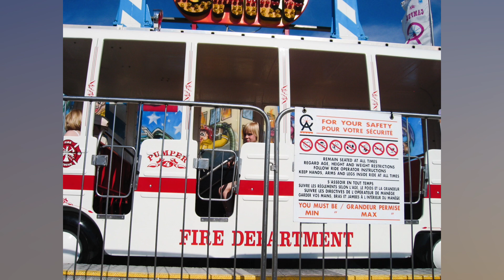2005 06 03 Trenton Fair Jade Uncle George Grandma Jun 3, 2005